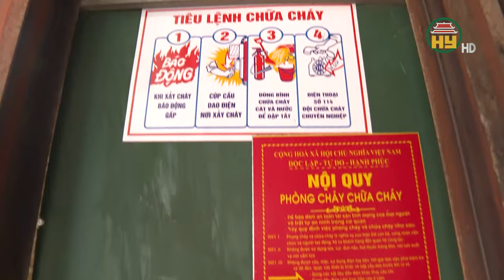Thị trấn Yên Mỹ thành lập 60 điểm phòng cháy, chữa cháy công cộng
Hưng Yên TV | Thị trấn Yên Mỹ thành lập 60 điểm phòng cháy, chữa cháy công cộng
Địa chỉ: 164 Nguyễn Văn Linh, thành phố Hưng Yên, tỉnh Hưng Yên
Tiktok: Truyền hình Hưng Yên
Facebook: Đài Phát thanh và Truyền hình Hưng Yên
Zalo: Đài PTTH Hưng Yên